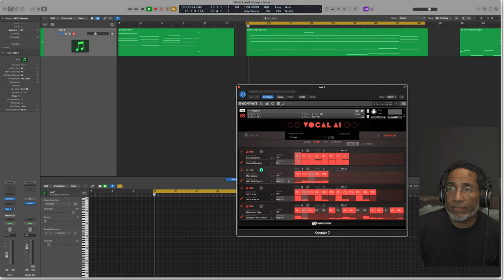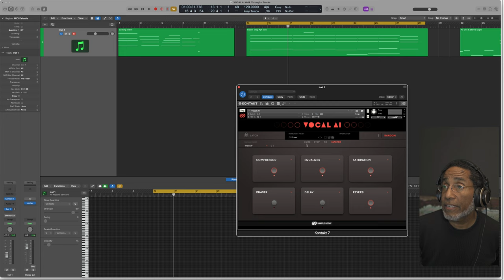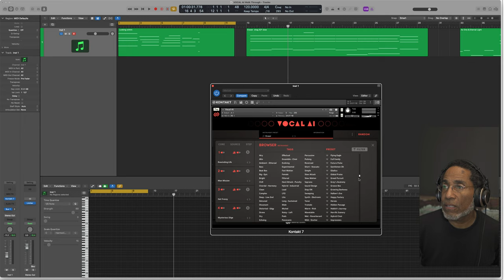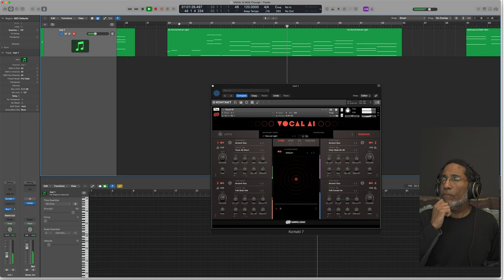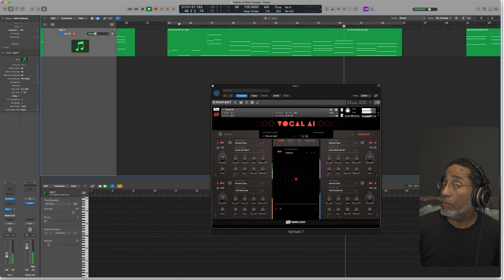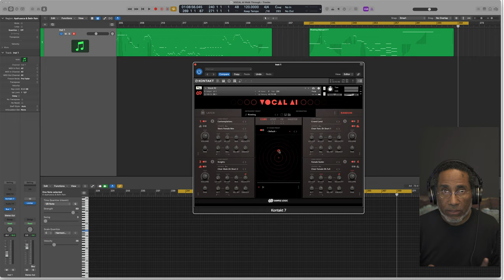Vocal AI by Sample Logic - Best Vocal Kontakt Library of 2023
LIMITLESS VOCAL MOTION AWAITS

Ignite your creative process with hundreds of expertly-crafted presets at your fingertips, you can start simple or go all out – whatever suits your needs. The user interface allows for intuitive control of an extensive range of performance animation possibilities to enrich any preset. Utilize the tag-based system to browse through presets ranging from simple and evolving to intricately sequence ensembles. Easily find what you’re looking for with presets tagged by genre and theme and favorite those for later recall. It’s the ideal one-stop solution for choosing presets and controlling playback. Pick individual sources, cores, step animators to build 4-core instruments, or choose a ready-made multi-core preset. Whether you’re looking to create a classic melody, beds or something cutting edge, this vocal playground has it all.